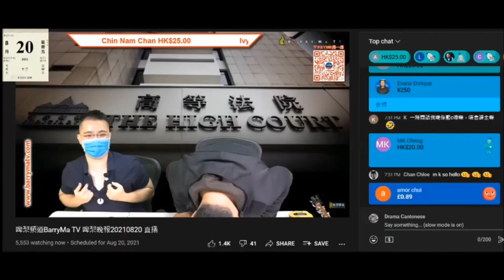20210831 啤梨晚報撚屌馬健賢向腦殘躹躬求買榴槤月餅，隔離閹雞無起身但都有躹躬，但打女人偷錢賊林匡正有得分課金都唔企起身，賤種始終係賤種。加映腦殘仆出嚟證明自己腦殘兼俾其他腦殘嘲笑